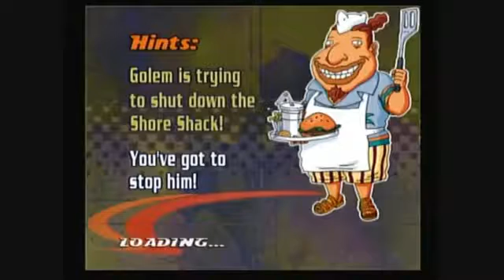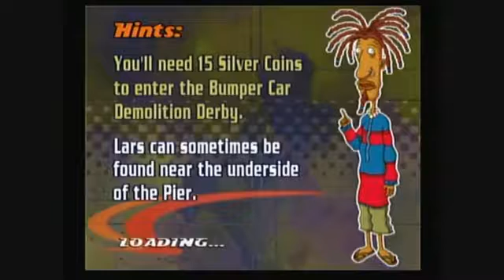Rocket Power: Beach Bandits Let's Play - Part 24/25: Skate or Die, Literally